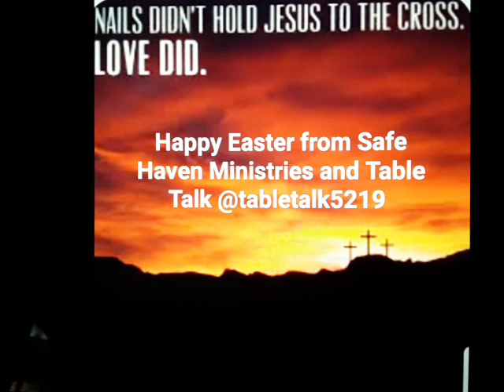Easter 2024 Greetings And Opening Prayer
Opening Prayer For Easter 2024